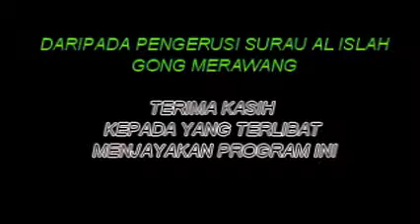KULIAH MAGHRIB USTAZ MUHAMMAD KHALIL ABDUL HADI - 18 FEB 2015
SURAU AL ISLAH,
KG GONG MERAWANG, RHU MUDA